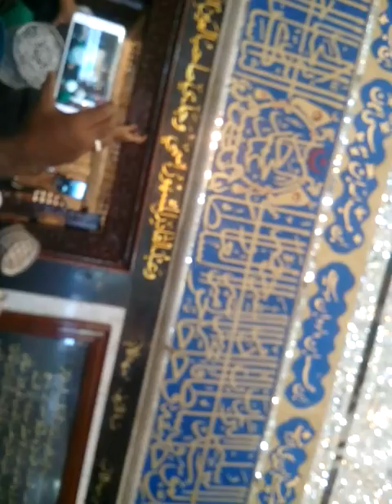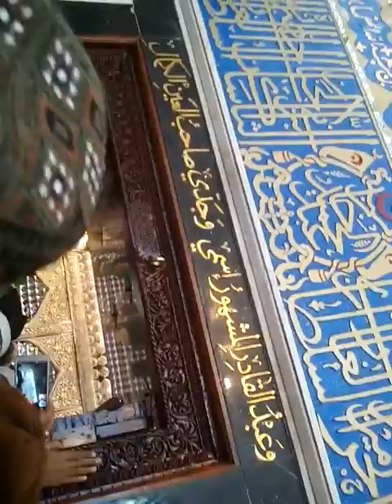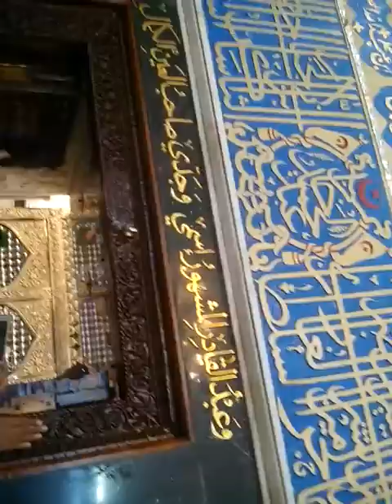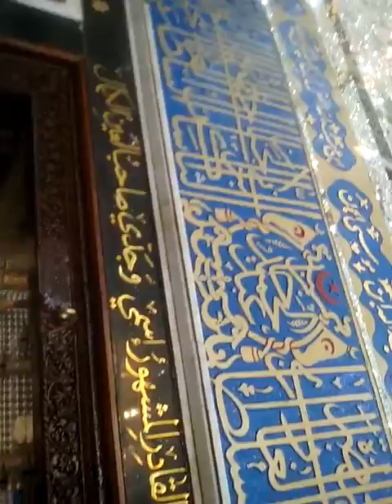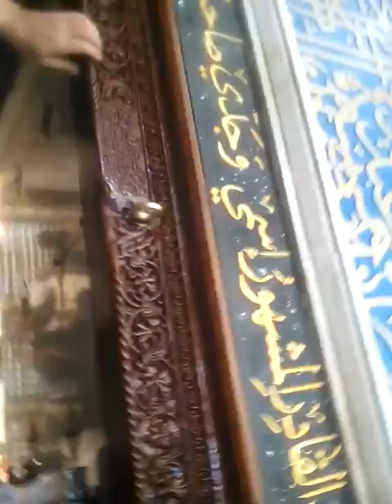Ziyarate bagdad shareef(2)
Pire tarikat qari mustak bapu bloch chisti qadri jamnagar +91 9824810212